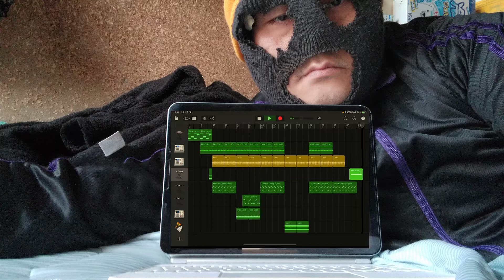【自作曲】『フリー②』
twitter始めました。

アサシンクリード　ブラザーフッド【気ままにゲームプレイ】現実世界シリーズ